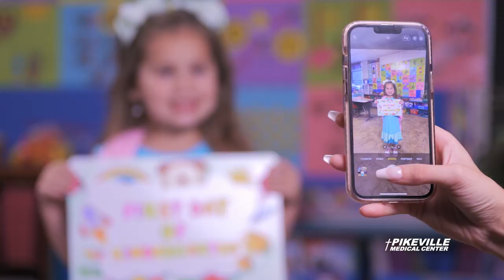Keeping up to Date with Shots During National Immunization Awareness Month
August is National Immunization Awareness Month, and many children are behind vaccinations due to the pandemic.